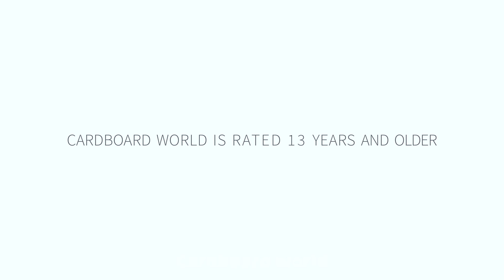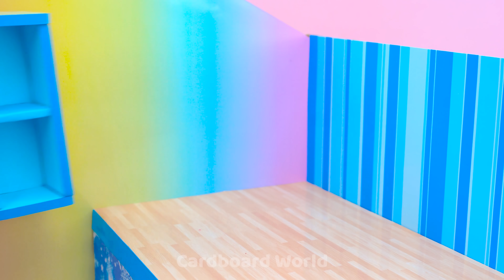❤️ DIY Miniature Cardboard House #84 ❤️ Build Miniature Fish Tank Under Stilt House From Cardboard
Hello Babe, Happy Nice Day ! Today I Build Miniature Fish Tank Under Stilt House From Cardboard  ^^! Watch NOW !

0:00 | Build Miniature Fish Tank Under Stilt House From Cardboard
11:00 | Showtime Cardboard World
Title :
( English ) ❤️ DIY Miniature Cardboard House #84 ❤️ Build Miniature Fish Tank Under Stilt House From Cardboard  | Cardboard World
( Español ) Casa de cartón en miniatura para bricolaje # 84 ❤️ Construya una pecera en miniatura debajo de la casa sobre pilotes de cartón | Mundo de cartón
( Português ) Casa de papelão miniatura DIY # 84 ❤️ Construir um tanque de peixes em miniatura sob uma casa de palafitas de papelão | Cardboard World
( 한국어 )DIY Miniature Cardboard House # 84 ❤️ 마분지에서 수상 집 아래에 소형 어항 만들기 | Cardboard World
( 日本人 )DIYミニチュア段ボールハウス＃84❤️段ボールから高床式の家の下にミニチュア水槽を構築する | Cardboard World

❤️Hello Babe, How are you? ❤️. Today I Design and make AMAZING miniature FISH TANK under a stilts house . This house has bedroom,  living room and rainbow slide and AMAZING fish tank. I spent 11 days to make it so I hope you enjoy this villa house and have GREAT TIME with my video ! Thank you BABE ^^